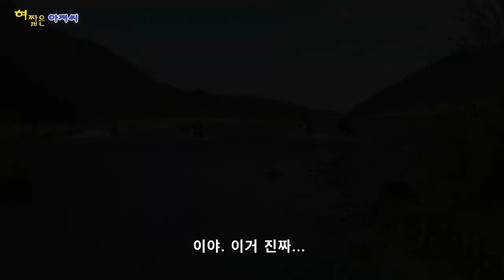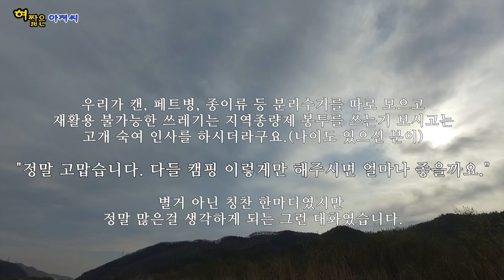자연보호. 화창한 봄날에 또 노지캠핑을 나갔는데 좋지 않은 장면들을 많이 보고 왔습니다. 모두들 환경을 먼저 생각하는 캠핑을 하면 좋겠습니다.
노지캠핑에서 해서는 안되는 것들.
'꼭 필요한게 아니라 재미삼아 하는 도강,
화롯대를 쓰지 않고 땅에다 직접 놓는 땅불,
쓰레기 함부로 버리는 행위...'

캠핑하기 좋은 노지.
모두들 다음에 또 오기 위해서라도 지킬건 확실히 지켜주었으면 합니다.
안그러면 노지 캠핑장소가 자꾸 막혀요ㅠ

촬영장비 : 갤럭시S9, 오즈모4K, 휴대폰용 짐벌
장소 : 여주와 원주사이

📢BGM
✔️Track - TheFatRat - The Calling (feat. Laura Brehm)

📢BGM
✔️Track - Oceans on Fire & S Herold - Better Days

캠핑의 캠자도 모르는 혀짧은 아저씨가 무턱대고 겁없이 시작한 캠핑 이야기 채널입니다.
처음엔 무조건 저렴한 장비, 가성비 좋은 장비만 고집하다가 여러번의 시행착오도 겪었네요.
물론 지금도 여전히 아무것도 모릅니다.(조금은 나아진듯 하지만.)
그렇지만 캠핑이 재미있어서, 그냥 아무생각 없이 버릇처럼 캠핑을 나갑니다.
저렴한 장비, 겂없는 캠핑.
허접하기 짝이 없는 혀짧은 아저씨와 함께 하세요^^